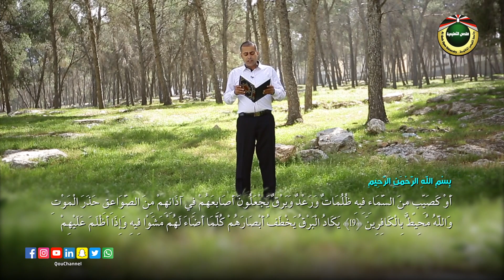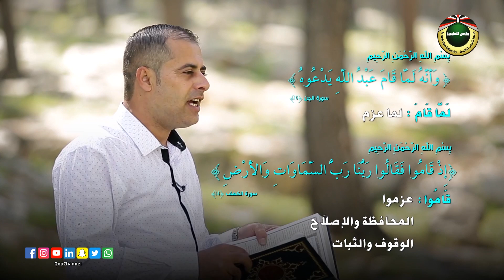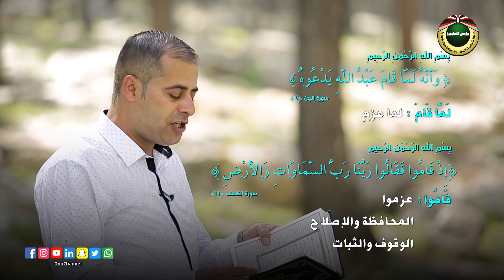ازاهير قرانية | تفسير القران الكريم 2019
برنامج ازاهير قرانية 2019 | ديني

يناقش محمد كميل معنى  كلمة  "قاموا"  في سورة  التوبة وورودها في سور أخرى